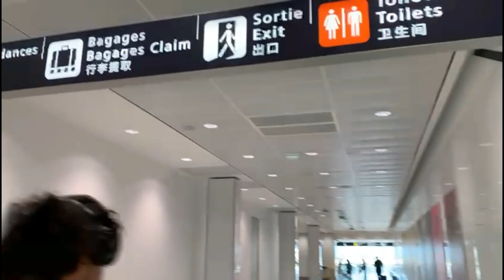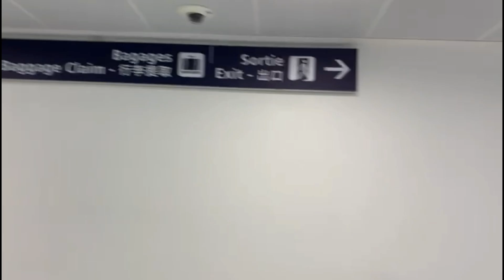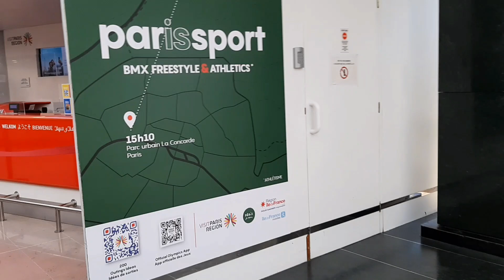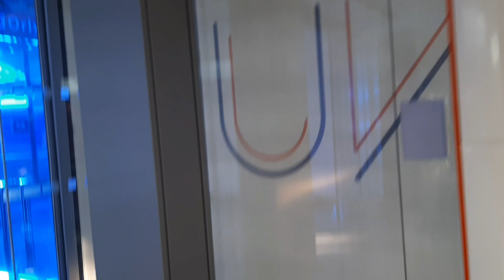جميع المراحل من وصول الطائرة حتى مغادرة مطار اورلي4 ...Aeroport Orly 4/ Arriveé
لكل من يهمه الامر اخواتي .مرحلة الوصول الى مطار اورلي 4 مع كل التفاصيل من لحظة النزول من الطائرة حتى مغادرة المطار .اتمنى ان تنال الفيديو اعجابكم فلا تنسوني من اللايكات و الاشتراك في القناة و شكرا لكم